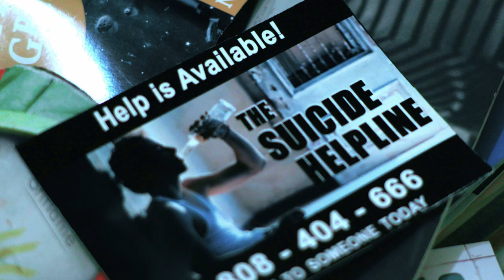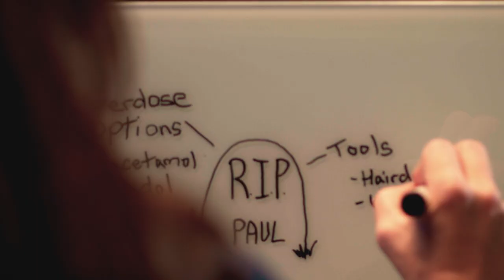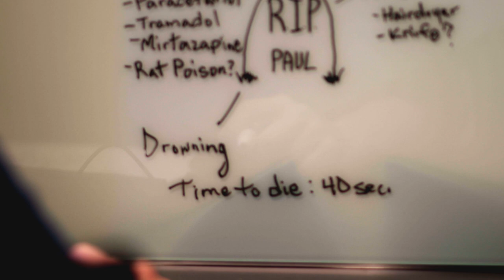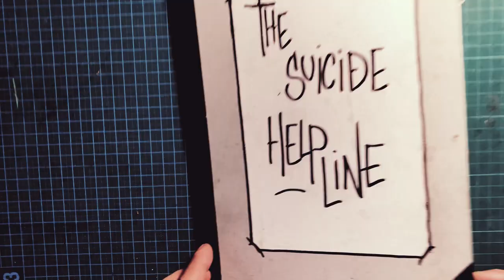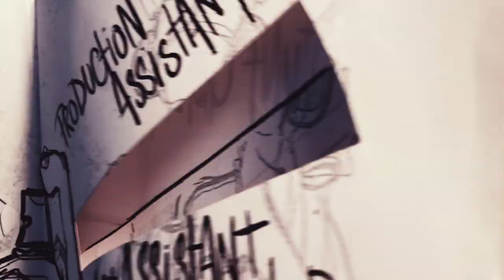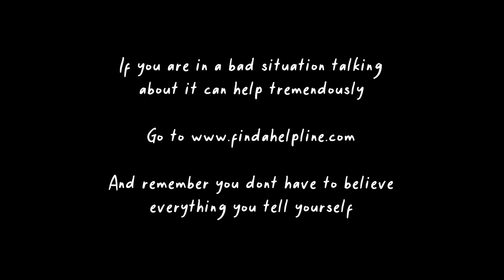The Suicide Helpline | A Short Film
Paul is a desperately helpless man who thinks the worst of everything, but in his hour of dire need one fateful phone call connects him with the one person who can truly help.

_If you are experiencing severe depression or suicidal thoughts please reach out to someone. It could be a suicide helpline, a neighbour, a random tween on the internet or a complete stranger who uploads short films about suicide to youtube. It may sound pointless and dumb (as most things do when you have depression), but talking to others is such a key part of getting better. And yes things can and will get better, even if it's difficult to see in whatever terrible situation you find yourself in now._

*Here is a website to help you find a suicide helpline wherever you are in the world:*

_I also highly recommend hearing stories from other people who are in similar situations to you. I will share a few here, but if anyone has more resources to share, please comment below, or feel free to share your own thoughts or experience of suicide and depression in the comments._

_The shortest and easiest thing I can recommend is an excellent video called_  *I had a black dog, his name was depression*

The short book: *Life Yourself Like Your Life Depends On It by Kamal Ravikant*

And also the podcast:
*The Hilarious World of Depression* now called *Depresh Mode with Joe Moe*

*Credits*
Written & Directed by Dale Raad
Produced by Summer Việt Hoàn & Dale Raad

Cast
Paul - John Celea
Dark Paul - John Celea
Becky - Laura Butler - Levitt

Cinematographer - Vũ Thiên Sơn
Gaffer & Camera - Mitchell Aaron Gross
Art Direction - Summer Việt Hoàn
Production Assistant - Hiếu Nguyễn
1st Assistant Director - Đào Linh Chi
Script Supervisor  - Andy Buffman
Stunt Choreographer - John Celea
Stunt Double - Dino Carobene
Sound Recordists - Allan Binder & Hiếu Nguyễn
Sound Mastering - Noceur
Colourist - Ethan Wright
Editor - Dale Raad

Special Thanks
Rebecca Zoe Adams
88 Underground
Mai Diệu Linh

Credits Designed by - Francesc Moreno

Music
Dreamland - Lance Conrad
Cooking Video French Jazz - Volodymyr Piddubnyk
Really Fast Action Drums - Velimir Andreev
Murmuration - Lance Conrad
Gypsy - Francesco D'Andrea